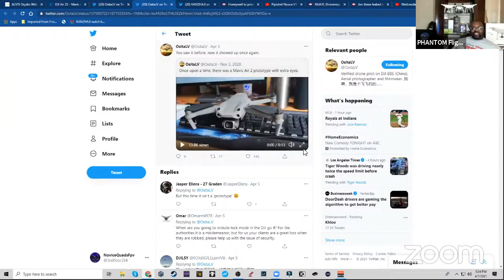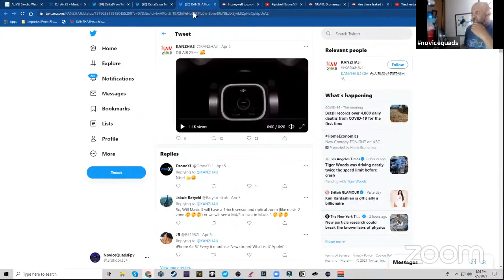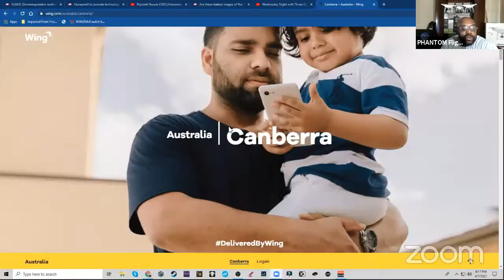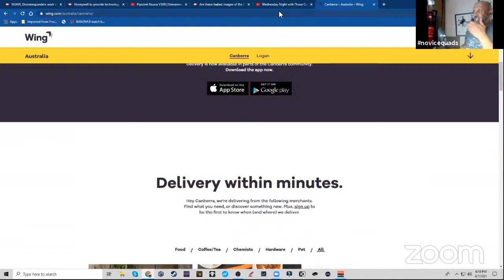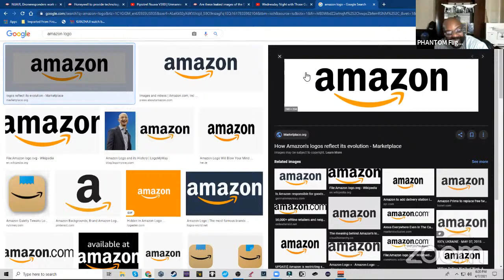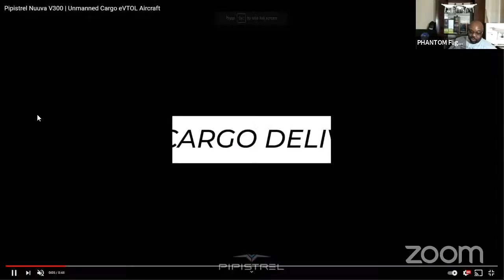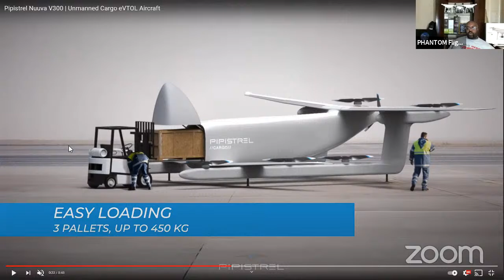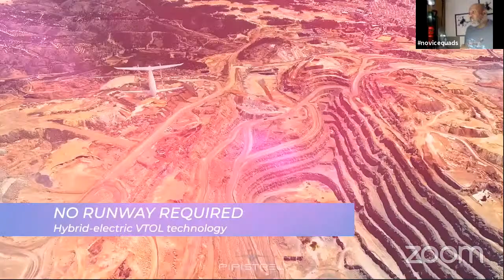Wednesday Night with Those Guys #99 DJI Air 2s, Big 100 Giveaway, NUAIR, and More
Details of the Giveaway, Drone, Drone News, New Releases, and Tech Talk with Those Guys